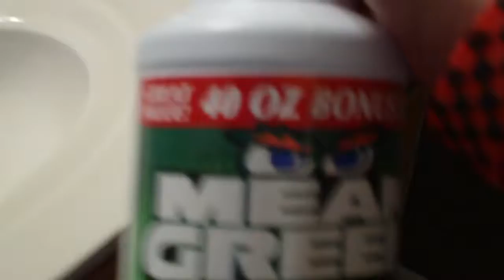mrtimetoclean how to clean a bathroom agian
mrtimetoclean how to a bathroom agian